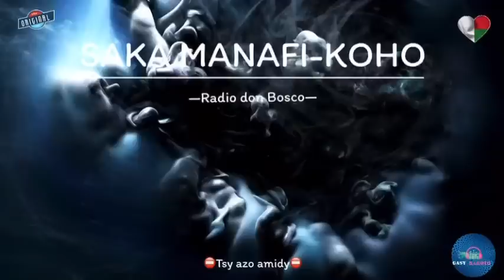Tantara gasy: SAKA MANADIN-KOHO— Tantara RDB—⛔️TSY AZO AMIDY⛔️